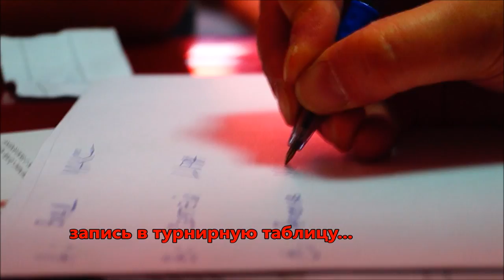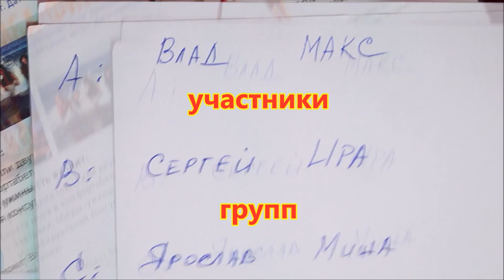Турнир по настольному теннису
19 сентября 2015 г.  в Петровском Квартале ,
 в клубе "Арт-Квартал"
прошел "Турнир по настольному теннису"
среди жителей квартала.